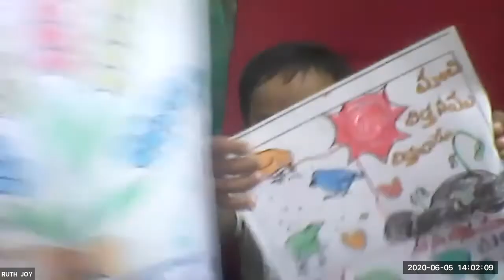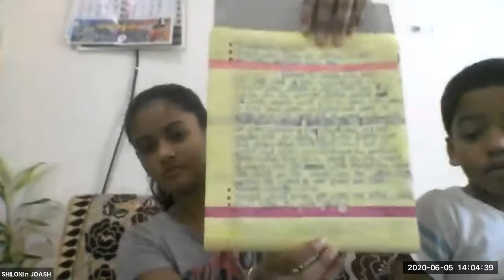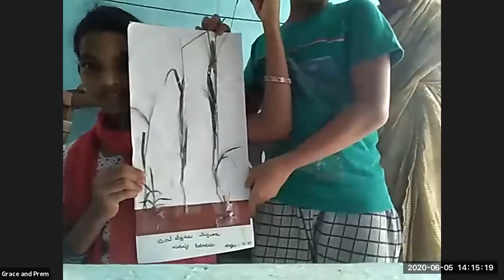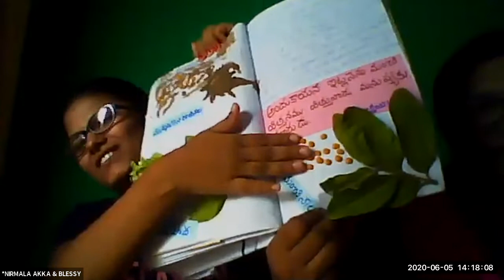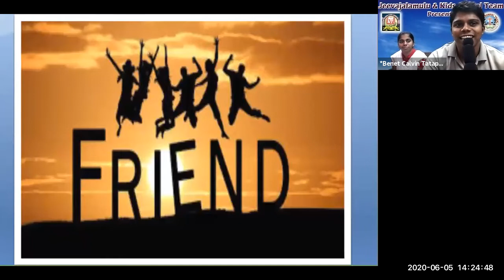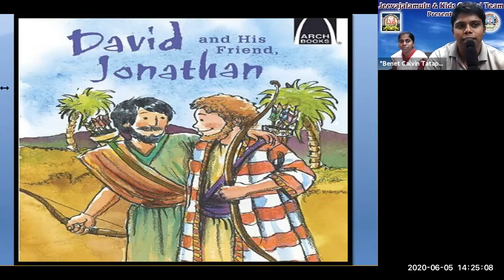LW & KGT CHILDREN CLUB 5 6 2020 JESUS IS MY FRIEND LESSON BY BINNI ZOOM MTNG